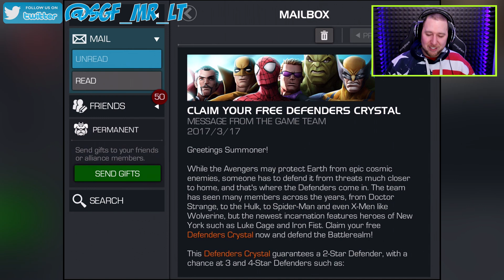FREE DEFENDER CRYTSAL PLUS 4 STAR CRYSTAL OPENING | MARVEL Contest of Champions Crystal Opening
In this episode of MARVEL Contest of Champions i will be opening the free defender crystal that kabam gave to us plus i will be opening a 4 star crystal with it, who do you think im going to get?

RECORDING SETUP!

►WHAT I USE TO RECORD:: Elgato pro, canon 70d, allen and health mixer board, sennheiser shotgun mic 416, led lights, sennheiser avx mke2, ipad, ps4, xbox one, philips fidelio x1, sony mdr 1a, pc